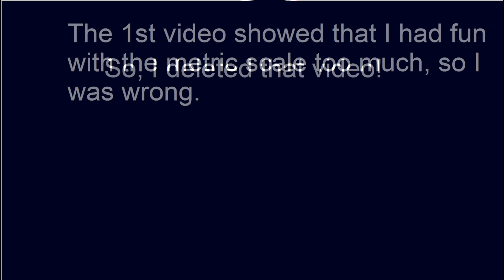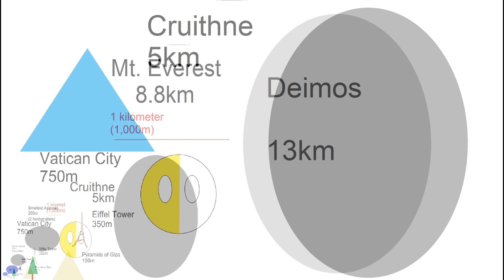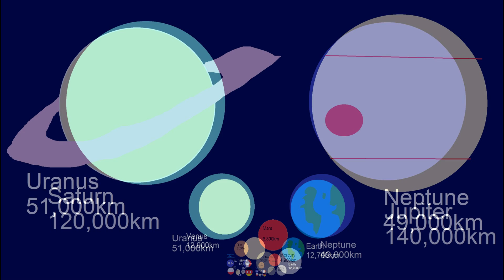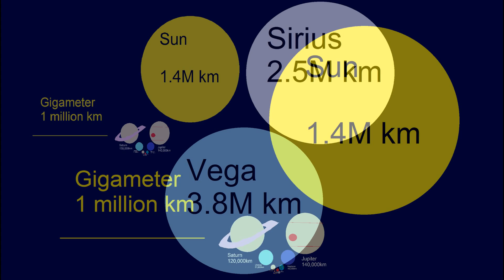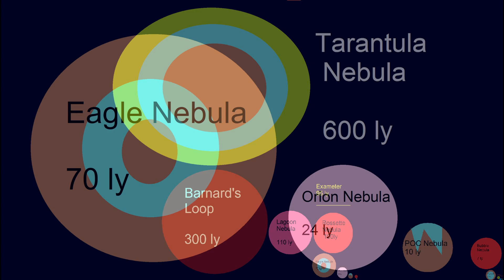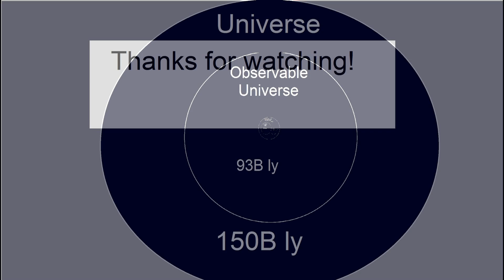The Scale of the Universe - Part 1: Zooming Out